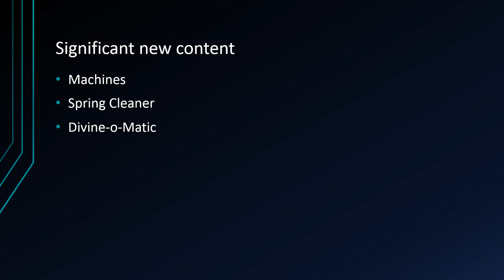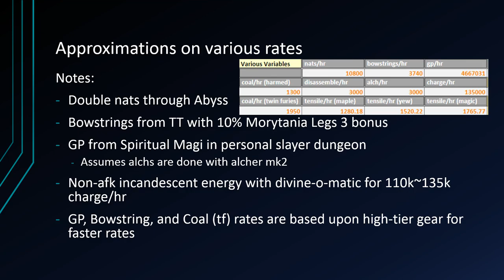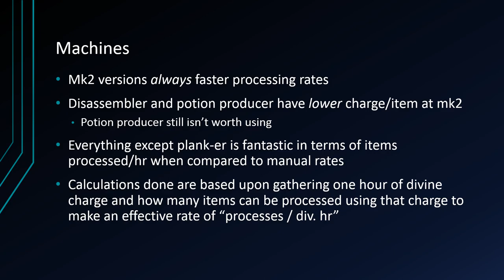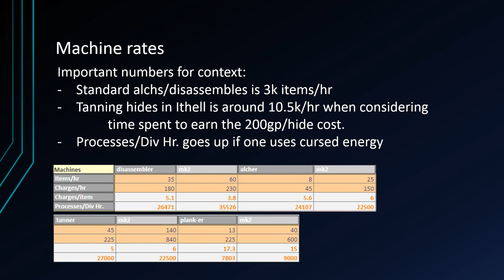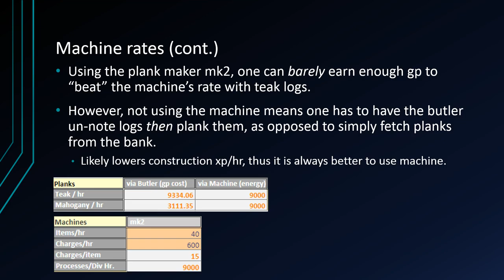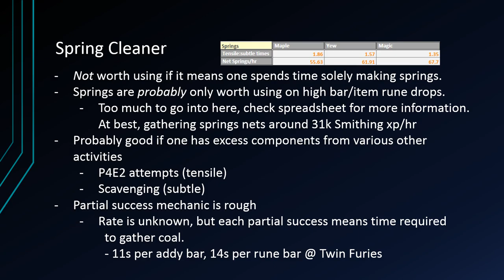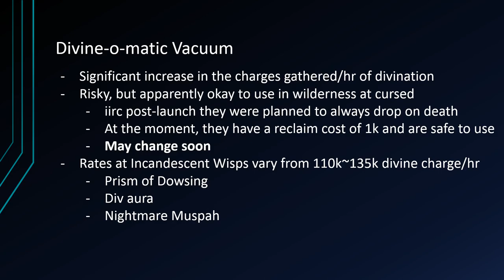Invention Batch 2 Analysis for Ironmen